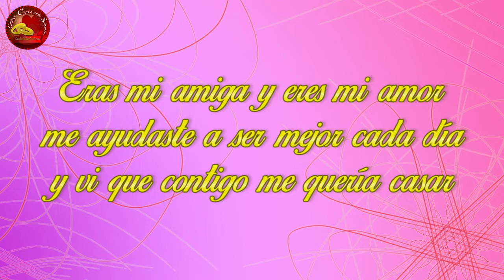De la amistad al amor - Poema de amor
Eras mi amiga y eres mi amor
me ayudaste a ser mejor cada día...

Nueva sección de Católicos Solteros de CatholicosOnLine Regístrate completamente GRATIS.